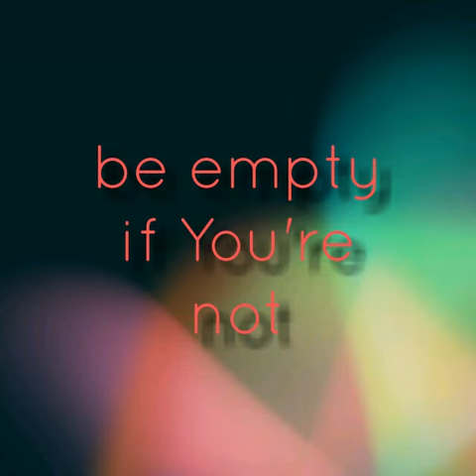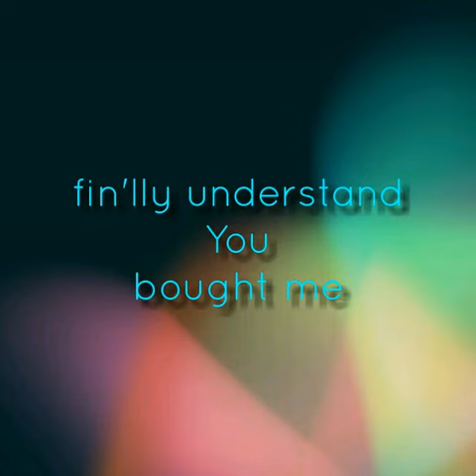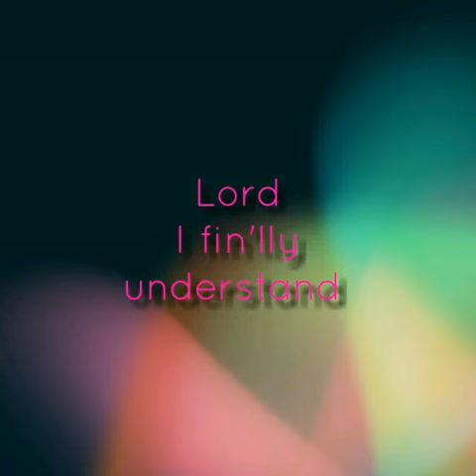Made me Your child